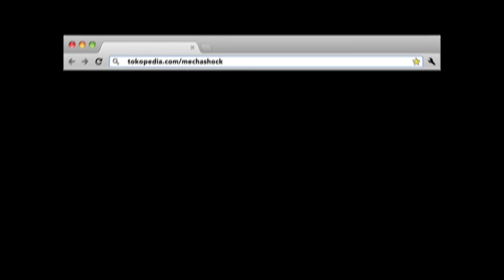UNBOXING AND REVIEW XMEN KESUKAANNYA MECHASHOCK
ini dia unboxing XMEN Kesukaannya Mechashock tak lain adalah Unboxing Xm Studios Cyclops

Tidak perlu di debatkan lagi, Cyclops adalah karakter favorite Mechashock !